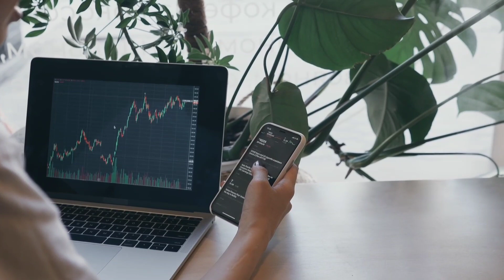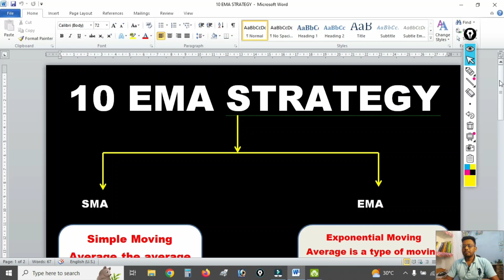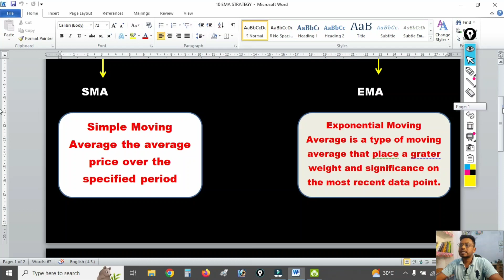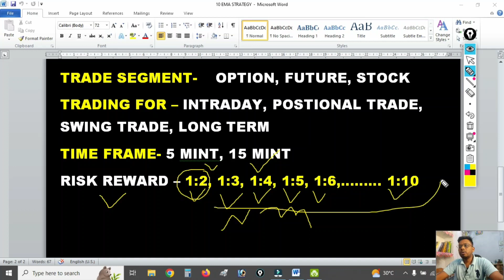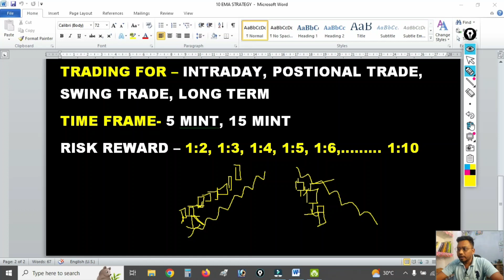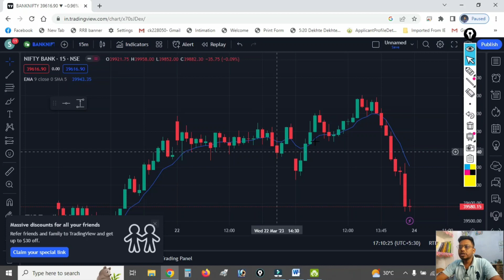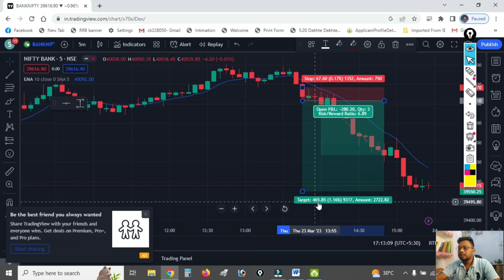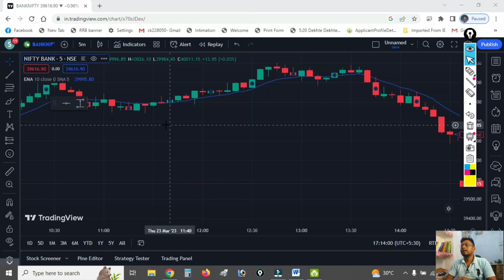10 EMA STRATEGY | ये Strategy ने मेरा सारा Loss Recover कर दिया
10 EMA STRATEGY | ये Strategy ने मेरा सारा Loss Recover कर दिया |

IN THIS VIDEO I EXPLAIN HOW TO USE 10 EMA  STRATEGY IN ANY SEGMENT AND MADE GOOD PROFIT FROM THIS STRATEGY SO WATCH THIS VIDEO THANKS

intraday trading
10 ema strategy
10 ema trading strategy
10 20 ema strategy
scalping trading strategy
subhash kumar trader
subhasish pani
1 min scalping
intraday option selling strategy
10 ema
5 ema strategy
1 min scalping strategy
1 minute scalping strategy
10ema
20 ema
20 ema intraday trading strategy
3 ema strategy
5 ema backtesting
5 ema strategy power of stocks
5 ema strategy subhashish
9 ema strategy
banknifty expiry day strategy
best scalping strategy
ema
ema 10
ema 10 strategy
ema strategy for option trading
moving average trading strategy
option buy strategy
power of stocks
red to green trading strategy
scalping trading strategy
scalping trading